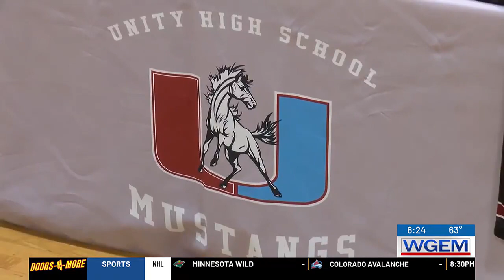Cody Shaffer signs to Black Hawk College